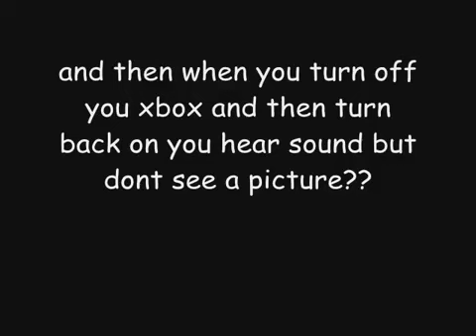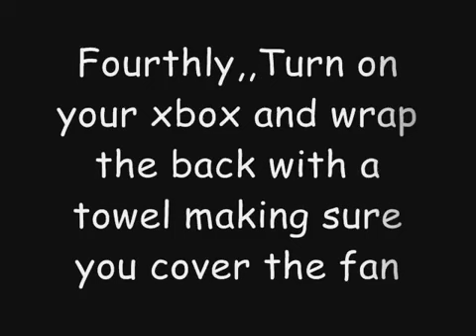How to fix Black screen no sound xbox360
Does your screen appear all black when you load up your xbox? well watch this video for a TEMP Fix i must stresss its a TEMP Fix and doing this will eventually kill your xbox permanantly.

I Hoped this video helped for an extra few days of your xboxing fun.